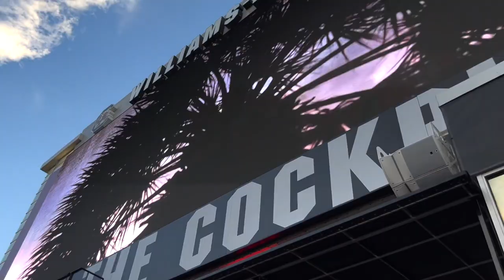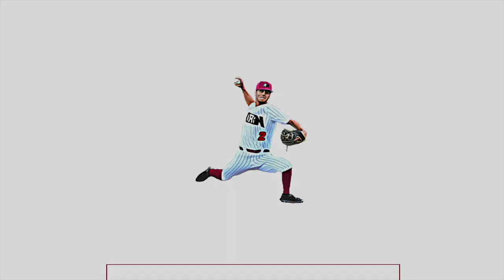DAY IN THE LIFE OF A D1 ATHLETE | MY FIRST WEEKS AS A CAROLINA GAMECOCK!!!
Hey y'all! Super excited to be getting content out to you guys again! Can't wait to share with y'all the experiences of the SEC and Gamecock land here in the 803!!!